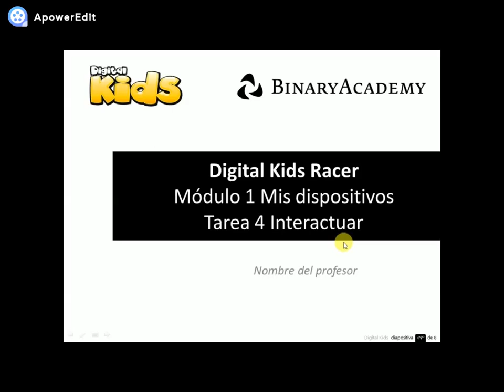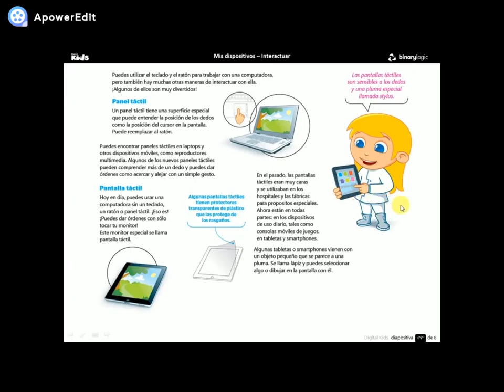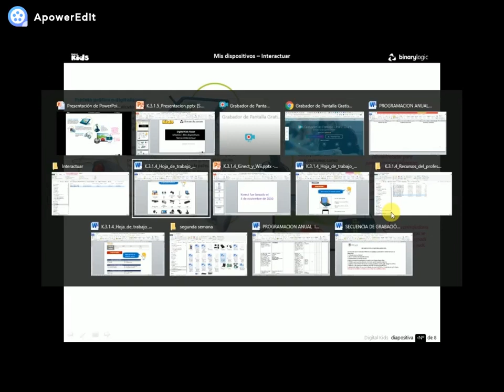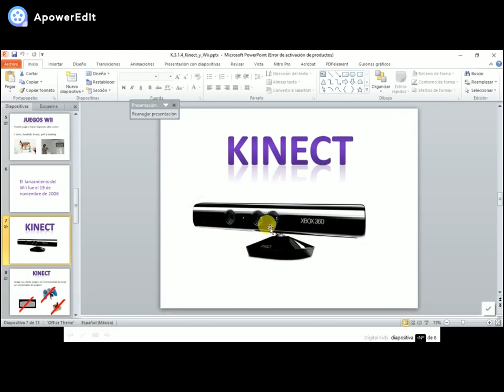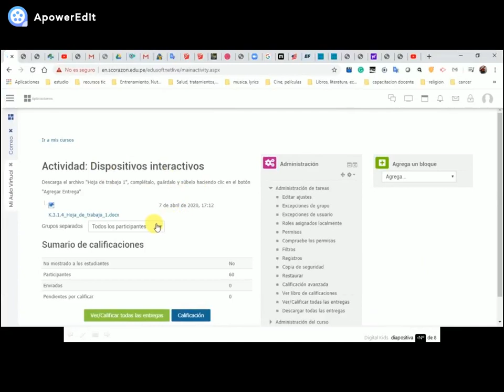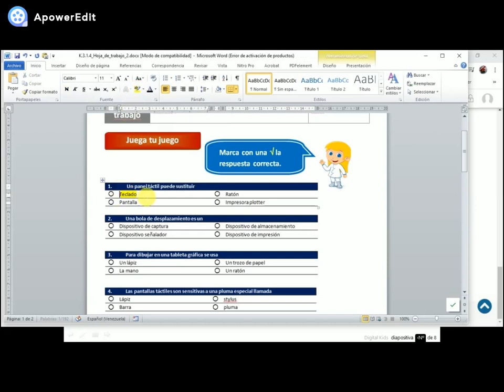Interactuar. Tercer Grado Primaria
Dispositivos para interactuar con la computadora